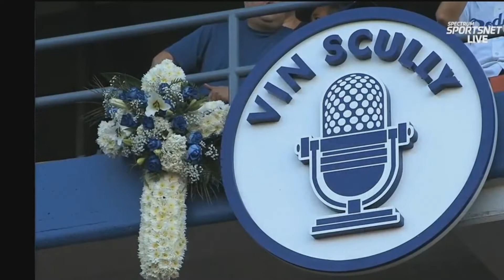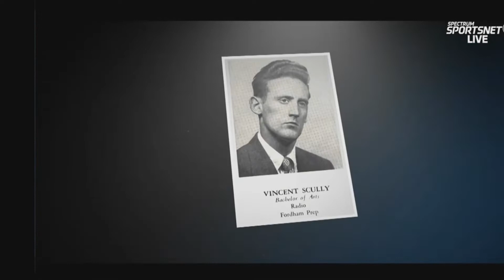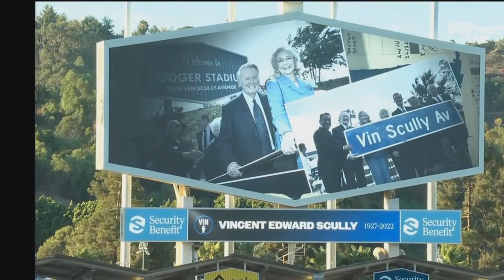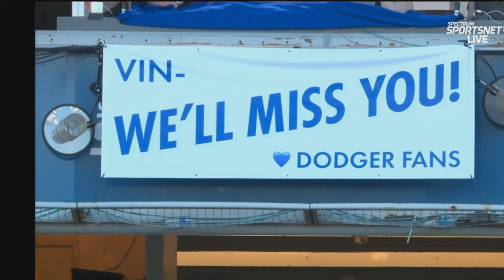Vin Scully Tribute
vin, scully, los angeles, brooklyn, dodgers, mlb